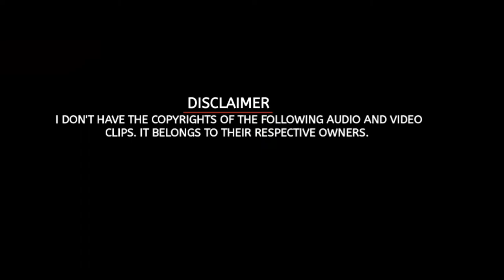jincha karikku remix song|karikku songs|vipin ds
Karikku songs remix
Edited in kinemaster pro X+
Editor  by Vipin Ds